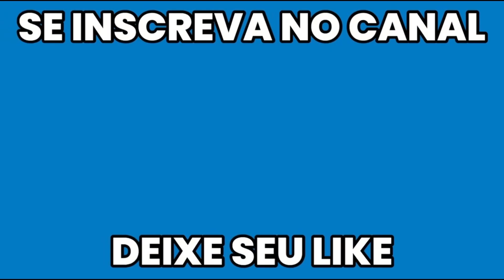COMO JOGAR DE 50TP PROTOTYP | World of Tanks Blitz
No vídeo de hoje, vamos aprender a jogar de 50TP Prototyp, tanque colecionador tier 9 polonês DADO pela Wargaming em um evento fácil envolvendo clãs.